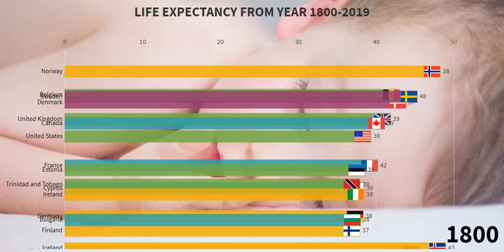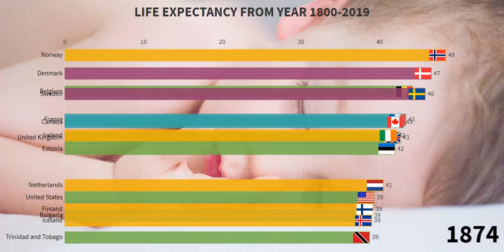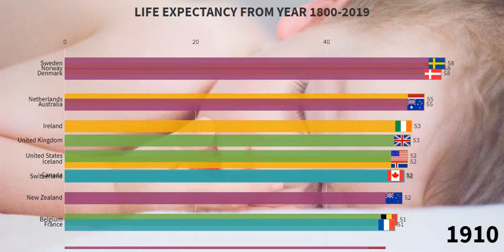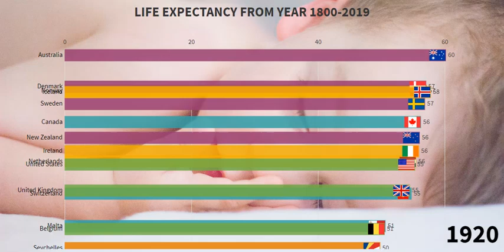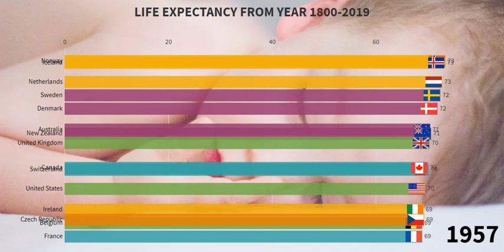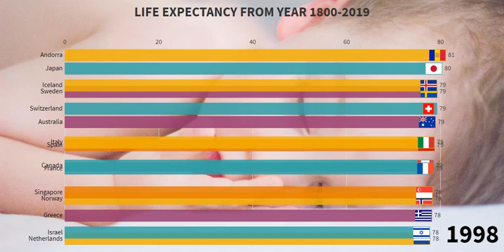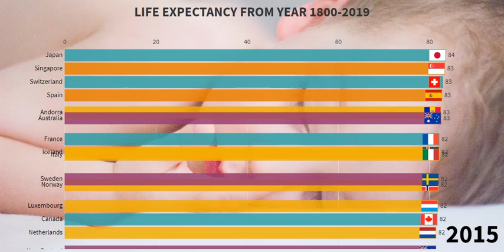Countries With Highest Life Expectancy 1800-2019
This video shows the top 15 countries with the highest life expectancy between 1800 and 2019.

The average number of years a newborn child would live if current mortality patterns were to stay the same.

I was inspired by TheRankings and Data Is Beautiful to start this YouTube Channel.

Source: Gapminder, Geoba.se

Attribution: flourish.studio